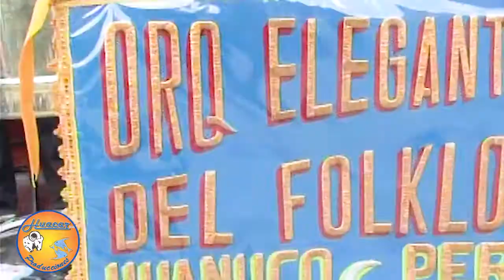GUSTAVO EL ARPISTA DE CHACABAMBA HUANUCO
CANTANDO EL TEMA MIX MARCA CHANCHO